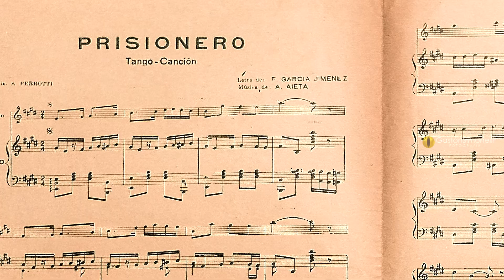Anselmo Alfredo Aieta - "Prisionero" - Orq. Ricardo Tanturi/Can. Enrique Campos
PRISIONERO (Tango)
Año: 1929

Letra: Francisco García Jiménez

Orquesta: Ricardo Tanturi
Canta: Enrique Campos

.- Obra que obtuvo el segundo premio y seleccionada para Gran Premio de Honor en el sexto Concurso que tuviera lugar en 1929 en el Palace Theatre de Corrientes 757, convocado por la firma Max Glucksmann, con la animación de la orquesta de Roberto Firpo y el “chansonnier” Teófilo Ibañez. “Tango canción. Uno de los cuatro seleccionados para el Gran Premio de Honor en el Concurso del Disco Nacional. Pídalo grabado magistralmente por la orquesta típica Canaro”, dedicado “A mis amigos Nicolás De Marco, Domingo Tarasconi, Pascual Cotignola, Eugenio Molina, Silvestre Juliá, José Ledo (Gerardo Moreyra), Plácido Meo, Roberto Cherro, Manel Seoane, Ludovico Bidoglio, Rodolfo Angeroni, Juan Neyrone, Servando Pérez, Lázaro Rodríguez, Ángel Guastavino, Savino Diviesto, José Otal y Paquito Bustos”, edito Alfredo Perrotti.
La letra de García Jiménez le fue solicitada por el compositor, al nacer su hijo Anselmo Francisco.
El 11 de Septiembre de 1929 lo llevó al disco F. Canaro, con estribillo a cargo de Charlo disco Odeón N° 4578 (m: 4570/1).
El 12 de Septiembre del mismo año fue grabado por R. Firpo con Teófilo Ibañez, disco Odeón N° 8885 (m: 4574). En España grabó “Irusta-Fugazot-Demare” en Gramófono N° 3364.
O. Fresedo realizó una versión en 1930 en la cía. Brunswick en Nueva York N° 41157 cantando Fortunio Bonanuova.
Gardel con sus guitarristas Aguilar Y Barbieri lo grabó el 12 de Septiembre de 1929 en disco Odeón N° 18289 (m: 4583).
El 14 de Noviembre de 1944 la típica Ricardo Tanturi con el uruguayo Enrique Campos en los versos, concretaron con esta obra un sonado éxito, grabándolo en el sello Victor N° 60-0575 (m: 79934).

LETRA:
Salgan, amigos, de su engaño,
si piensan, como antaño,
llevarme de farra.
Sigan de largo por mi puerta,
que ya no estoy alerta
ni espero a la barra.
Algo más lindo que la calle,
que el trago y que los bailes
de adentro me agarra.
Dos manitas son,
en el mismo umbral,
las que pueden más que yo.

Porque ahora tengo un pibe
que es mi vida y mi ilusión,
que apacigua con ternura
tanta locura.
A mi casa trajo el cielo,
ángel de mi corazón,
y me tiene prisionero,
¡tan a gusto, compañeros
que me quedo en la prisión!

Sigan, mis viejos camaradas,
sembrando carcajadas
camino adelante.
Rían, conozco esa alegría
que pone, al otro día,
más triste que antes.
Déjenme al borde de esta cuna
cuidando mi fortuna
con ojos amantes.
Yo me quedo aquí,
nada iré a buscar,
más no puedo pedir.